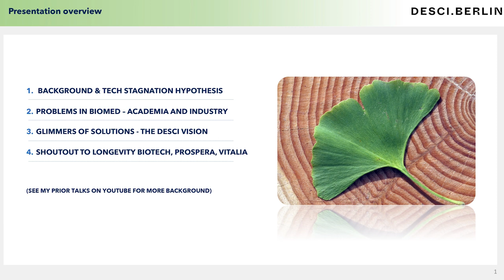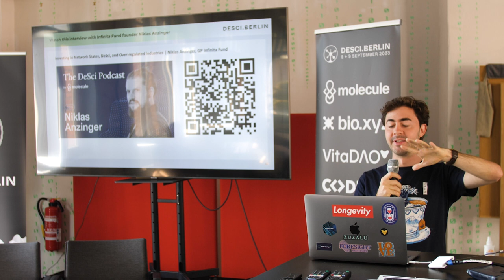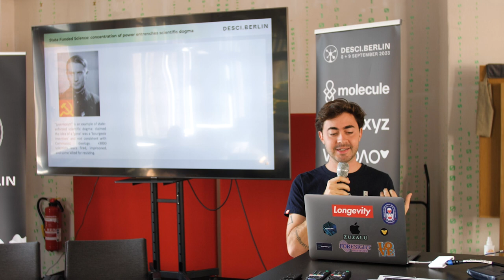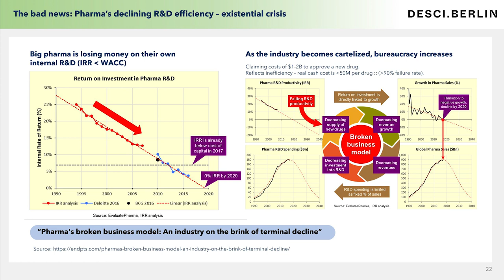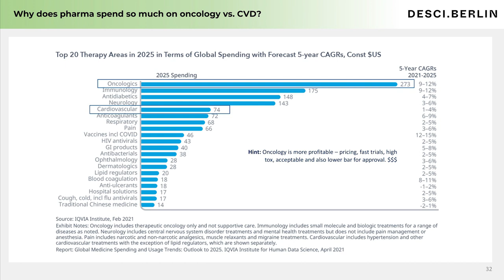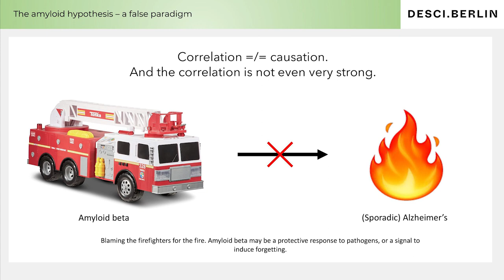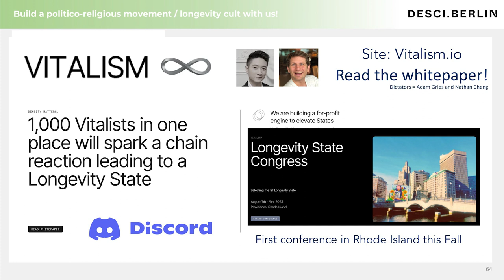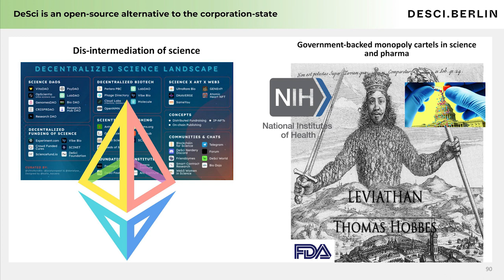The DeSci Revolution & Longevity Biotech (LongBio)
In this video, Sebastian Brunemeier, a biomedical scientist deeply involved in the longevity biotech field, explores the DeSci Revolution and its impact on longevity biotech. Sebastian delves into his own background and experiences, shedding light on the technological stagnation hypothesis and its implications for biomedicine.

In this engaging discussion, Sebastian discusses how DeSci, which stands for decentralized science, represents a pivotal shift in science by liberating capital and technology from corporate and state control. He introduces the technological stagnation hypothesis, emphasizing the limited progress in the deep tech world of atoms, particularly in biotech.

Furthermore, he presents the controversial perspective of Professor Terence Keeley, suggesting that government funding of science may hinder genuine scientific innovation. Sebastian also addresses the decline in public trust in various institutions, highlighting the changing dynamics of authority and control in today's world.

Join us for this enlightening talk on the DeSci Revolution, its potential to address technological stagnation, and the evolving landscape of scientific innovation and institutional trust. Sebastian's insights are sure to spark thought-provoking discussions in the longevity biotech and scientific communities.

Sebastian also talks about Prospera, a pop-up city in Honduras.